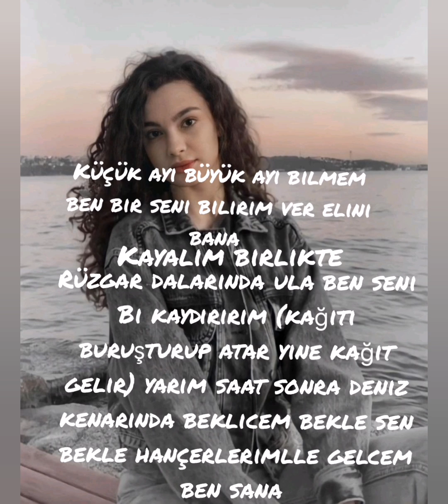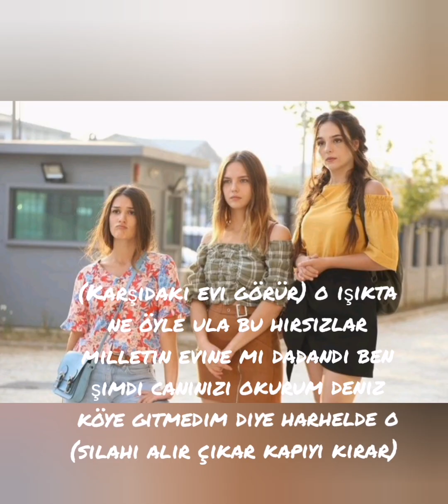Karadeniz aşkı 10 bölüm